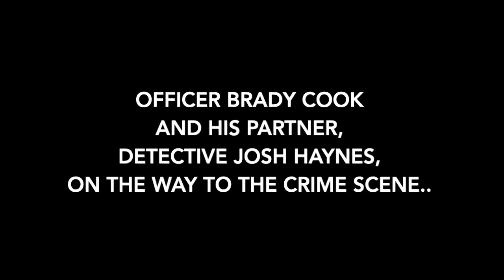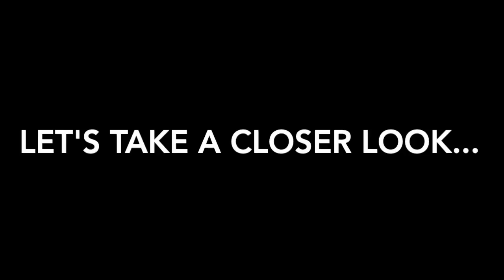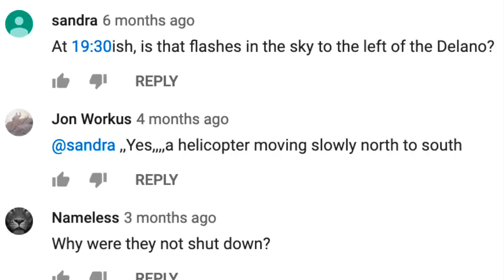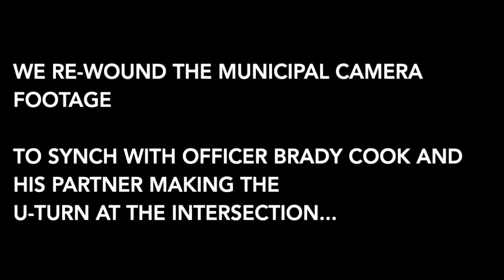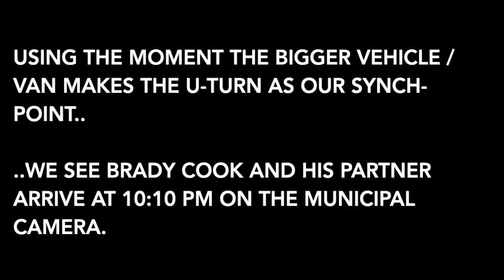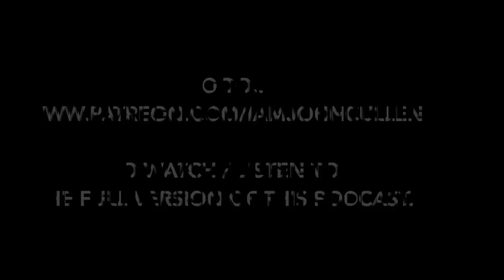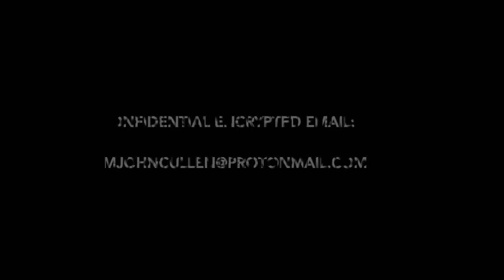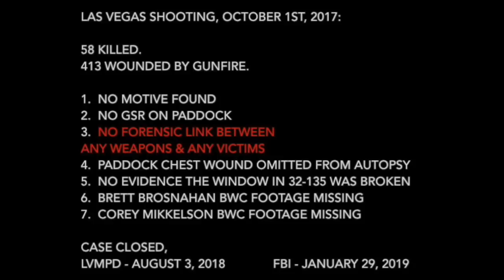IAMJOHNCULLEN Podcast #4: Who Shot Brady Cook and From Where? (Edited for YouTube)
LVMPD Officer Brady Cook was on his second day as a Police Officer on October 1st, 2017.

He was partnered with Detective Josh Haynes.

What he witnessed, and what he experienced, break the case wide open. Why is that? Watch and see.

Was he shot from room 32-135?  Was he shot from somewhere else?  If so, by whom?  (If he wasn't shot from room 32-135, he wasn't shot by Stephen Paddock.

This is the edited, promotional version of this podcast.
It runs 10:52 long.

This analysis is not news. This video is an independent journalistic  research project and represents our opinion, and our opinion only.